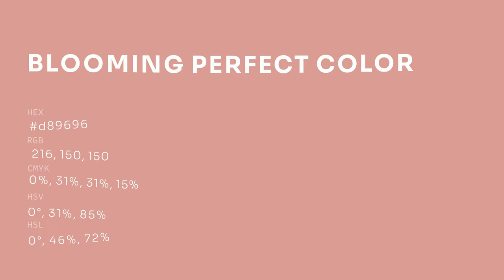Blooming Perfect color d89696 hex color - Red color - Cool color d89696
What color is Blooming Perfect ? d89696 hex color - Red color - Cool color d89696

Hex d89696 Color Code is also known as Blooming Perfect color.